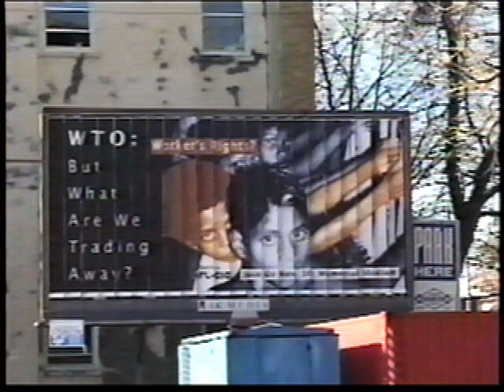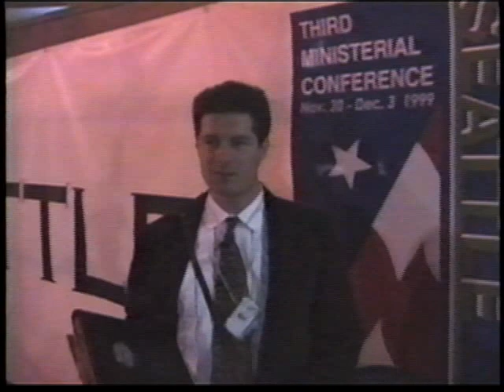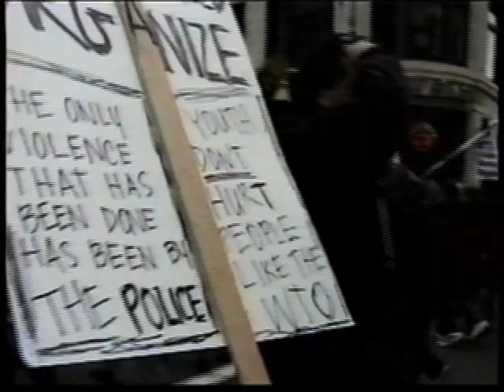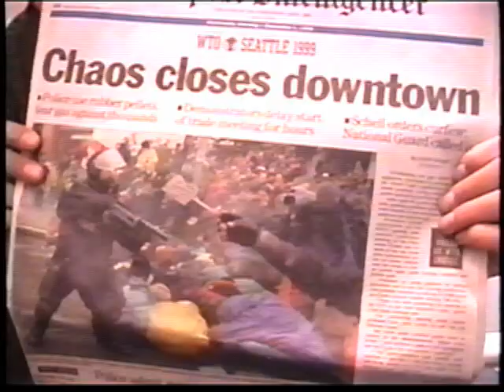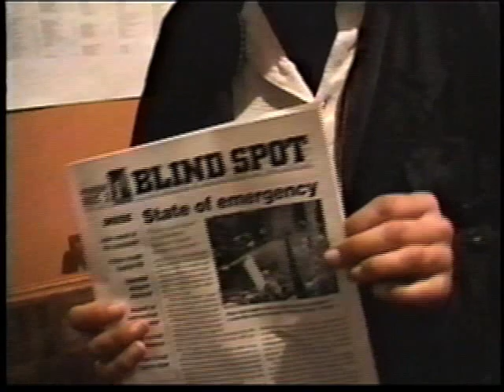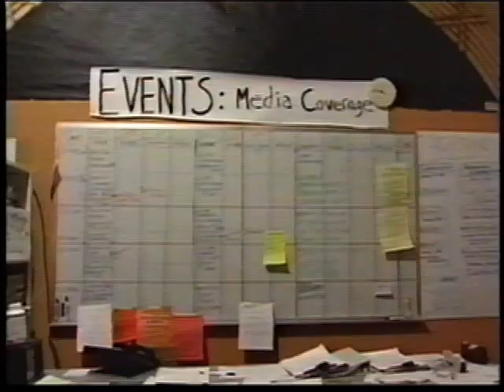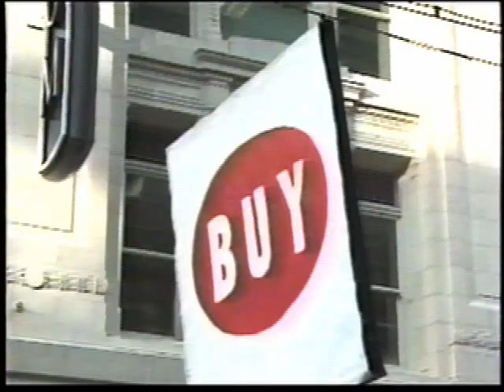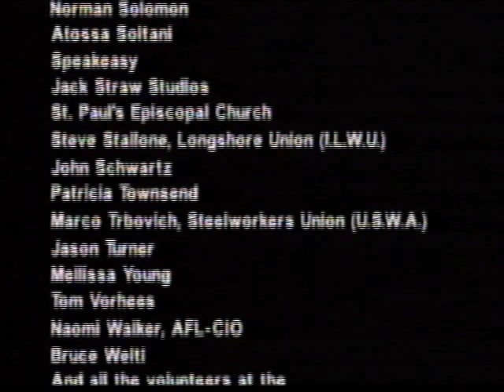Indymedia Presents #374-Showdown in Seattle, 5 Days that Shook the WTO part5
Indymedia Presents #374 contains part 5, the final episode of Showdown in Seattle

As the 10th anniversary of the WTO protests in Seattle approach, we have rooted around in our archives to bring you the 5 original episodes of
"Showdown in Seattle" produced at the Seattle Indymedia Center that week.

William Kunsler, great American defense attorney describes Michelangelo's Statue of David as unique because it captures the moment of decision, not the moment of victory. The first four episodes of "Showdown in Seattle" were produced while the battle was raging, when each activist and group had to face THEIR moment of decision, the moment when they decided to go up against all odds to really stop the WTO. This, the final episode of "Showdown," proclaims their victory as the WTO talks collapsed in defeat. (Although not shown in this episode, to really rub it in, the city government of Seattle refused to let the WTO conference extend their stay in town by even a day, even though the WTO begged for an extension. Activists in the streets shut down the WTO on the first day, and the City shut them down again on the last day. Double shut-down!

 Some people feel that it took 911 and the subsequent development of the US security state to check the people's movement that stopped the WTO. Irregardless of 911, the united front that emerged to stop the WTO in Seattle still is needed, now, more than ever. There have been subsequent losses of liberties, economic collapse, and an ever greater understanding of the importance of taking into consideration the environment. As a species, we are still racing for the bottom when we need to fight for the other world that is possible. (There is not one peep about global warming in ANY of these 5 episodes. That's one example of an issue that has arisen full force since 1999, but that proves the point of the protests.)

 These videos serve as a fine example of what can come out of a people's media. The IMC went viral, spreading to countries around the world, playing an important part in keeping the movement alive and well. The PepperSpray Collective, producers of "Indymedia Presents," began as part of the Seattle IMC. We are proud to continue this fine tradition. Like Michelangelo's David we have decided we CAN fight the giant, and we can win.